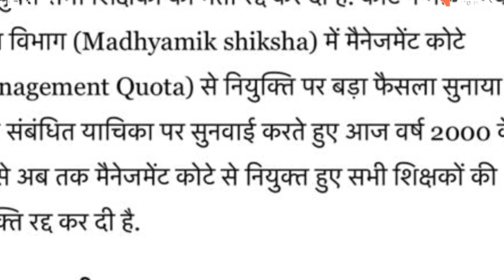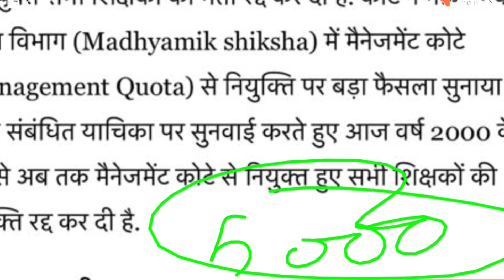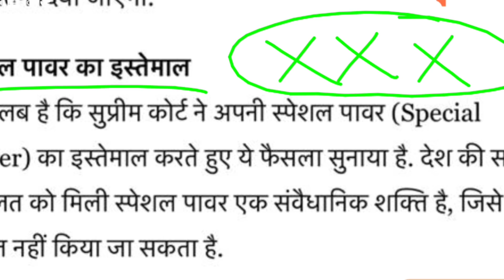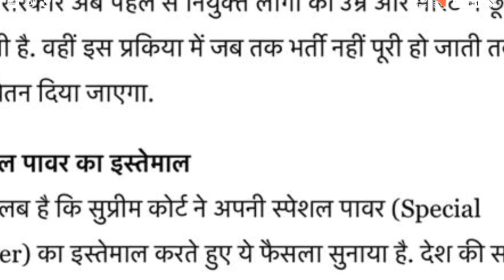सुप्रीम कोर्ट से शिक्षकों को लगा बड़ा झटका/स्पेशल पावर का किया इस्तेमाल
सुप्रीम कोर्ट से शिक्षकों को लगा बड़ा झटका सुप्रीम कोर्ट ने किया स्पेशल पावर का इस्तेमाल और उत्तर प्रदेश में 2000 के बाद से नियुक्त सभी शिक्षकों की भर्ती कोर्ट ने रद्द कर दिया है जो मैनेजमेंट कोटे से अब तक होती आ रही थी अब इन भर्तियों के लिए नया विज्ञापन निकाला जाएगा उत्तर प्रदेश में सुप्रीम कोर्ट ने शिक्षकों को लेकर के तदर्थ शिक्षकों की नियुक्ति को रद्द किया है इस पर अब नई शिक्षक exammaster parikshaguru SUPERTET UPTET bundelkhandimaster BEO CTET ctetnews stetnews stet ctetnews exammaster BY EXAM MASTER